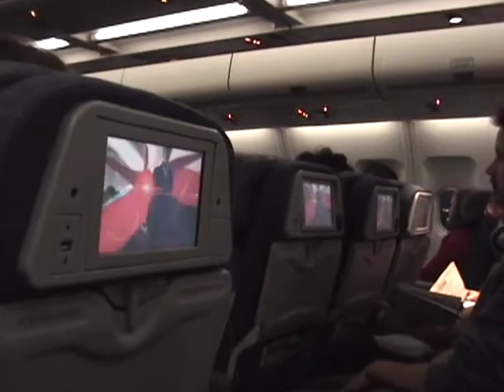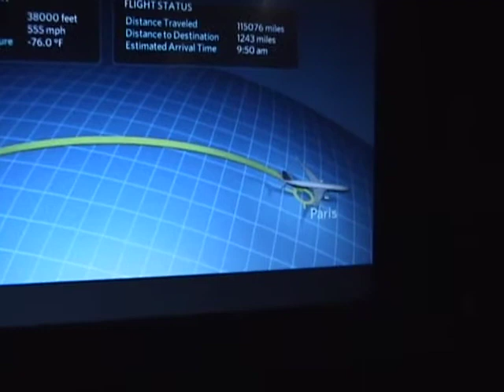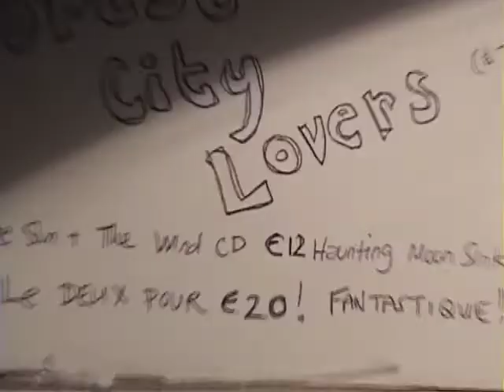Forest City Lovers European Tour | We arrive in FRANCE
EPISODE ONE: Toronto - France or "Christian Gets Lost"

In this episode we see Forest City Lovers leave Toronto on a plane (!) and arrive in Paris. They play a couple shows with the Phonemes and have a little fun along the way...